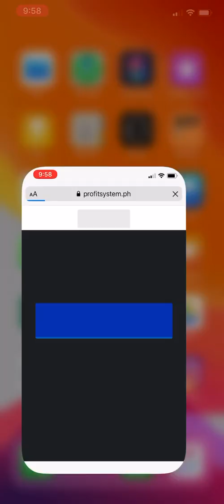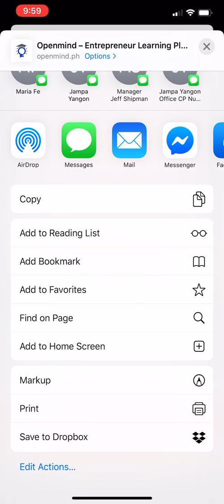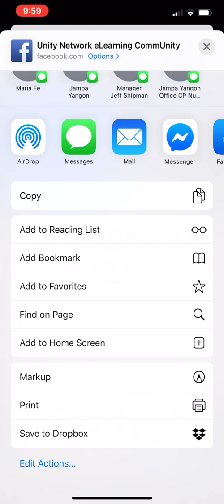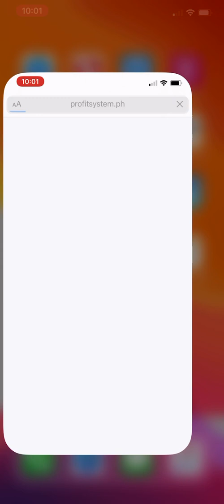Tutorial Kung Paano Gumawa ng Apps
Dito sa Video na ito ipapakita ko kung paano gumawa ng Apps.